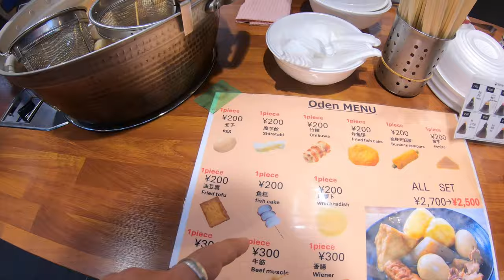MY FIRST TIME IN A JAPANESE FOOD MARKET | Osaka | Travel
This Food market in Osaka Japan was one of the most fun and crazy experiences I've ever had. Kuromon Market in Osaka really embraces the Japanese culture!